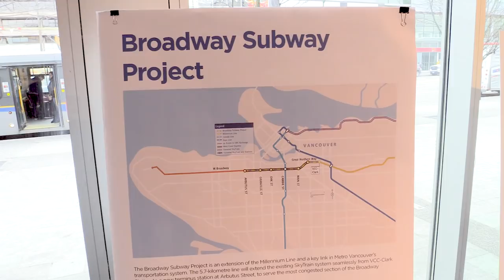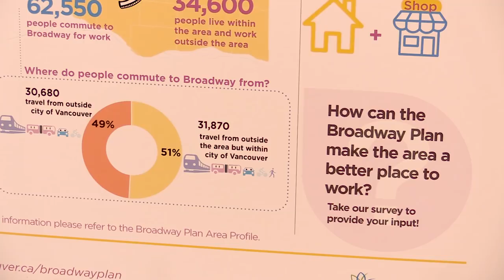Broadway Plan open for input on transit options | Vancouver Sun